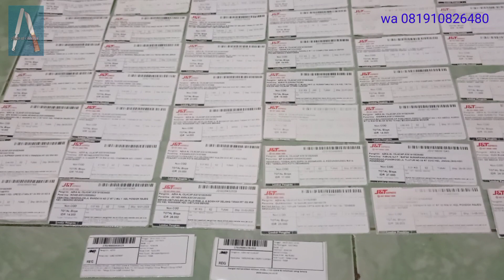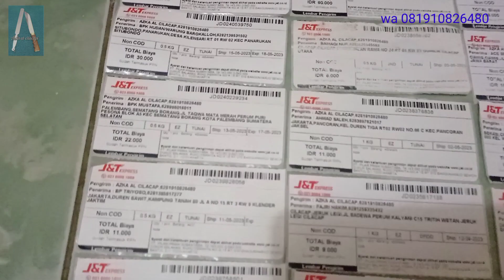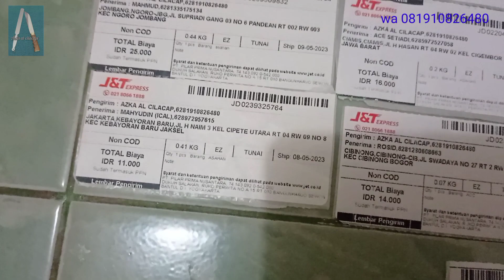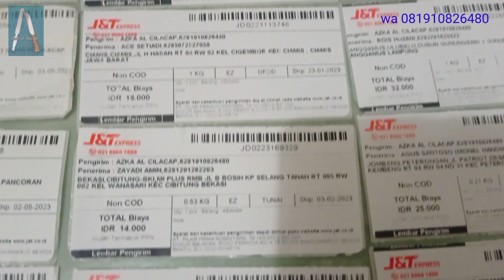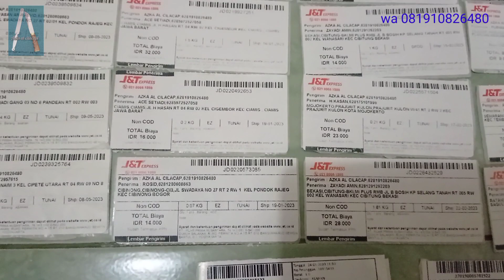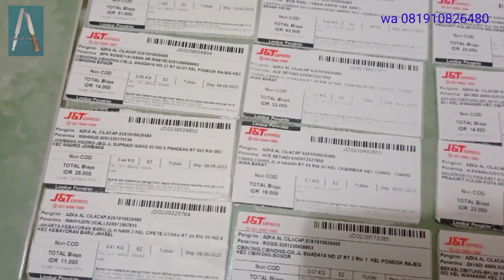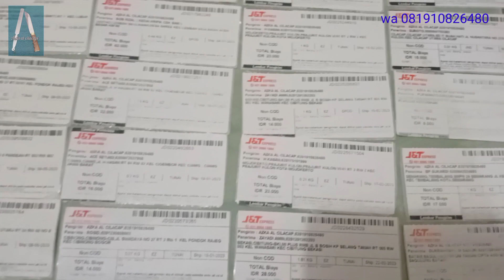Resi Pengiriman Pisau, Golok, batu asah, sharpening ‼️ dikirim dari sidareja Cilacap